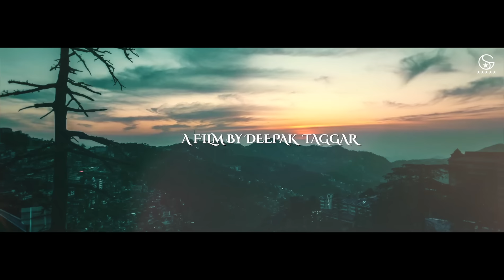G Khan ft Garry Sandhu | Gora Rang (Full Video Song ) | Ar Deep | Fresh Media Records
Fresh Media Records Presents
         Gora Rang

Listen & Download Gora Rang on

Singer : G Khan
Ft: Garry Sandhu & Upma Sharma
Lyrics : Ricky khan
Dop: Robbo
Edit : Pawan Kumar Edifarmez
Production : Jodha
Makeup : Tom
Story , screen play &  Directed by Deepak Taggar
Special thanks: Garry Sandhu

Fresh Media Records